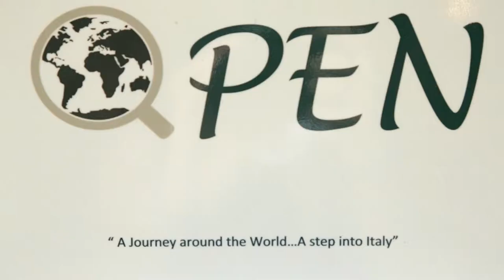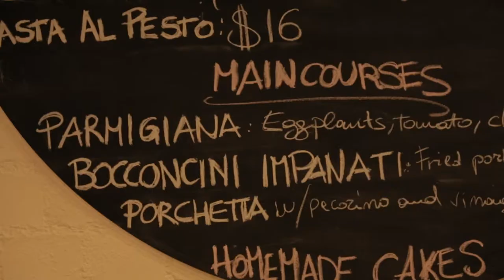Luca Chiasserini | Adelaide | Italian Dreamtime shorts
Luca ha lasciato una importante posizione di manager per dedicarsi ad una vita più rilassata e profonda. Ha deciso così di viaggiare intorno al mondo per poi approdare ad Adelaide, South Australia, dove in 5 mesi ha aperto il suo cafè-ristorante italiano. Oggi vive in spiaggia a Glenelg e la sera, mentre serve aperitivi ai clienti racconta e condivide con loro i suoi viaggi.